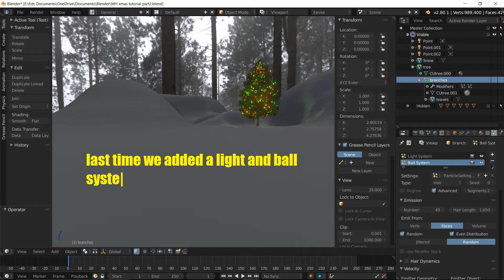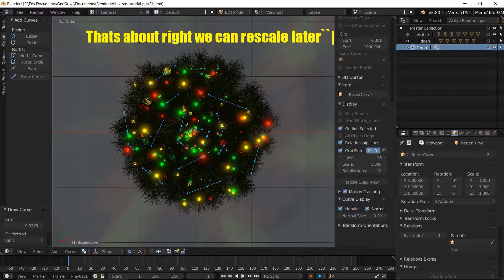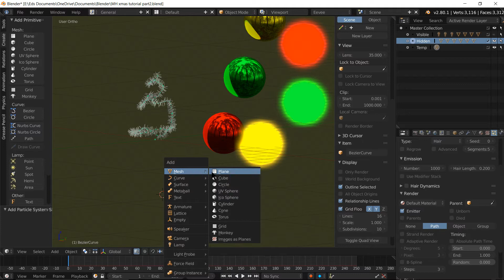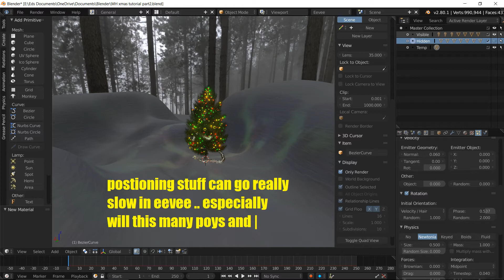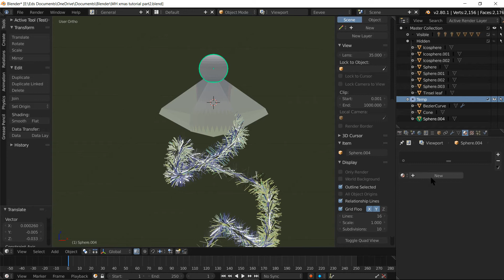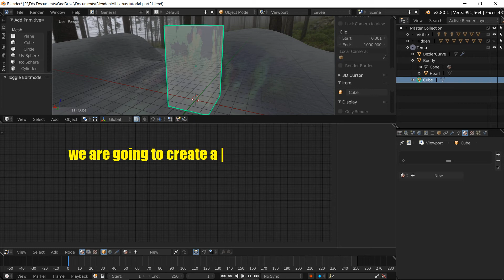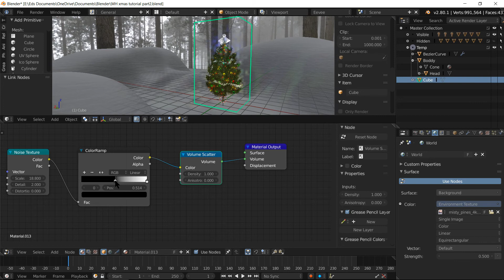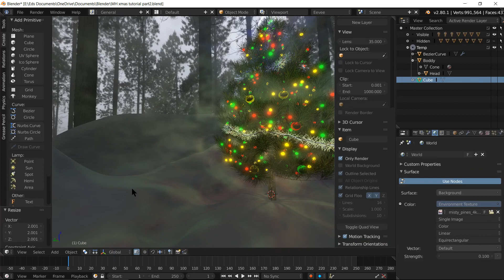Monkey Head's Creepy Christmas Scene - Blender 2.80 EEVEE Tutorial Part 3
Monkey Head completes the Creepy Christmas Scene with some tinsel and a crystal angel to cap it.
Volumetrics provide the final touch with some cold eerie mist.
MH